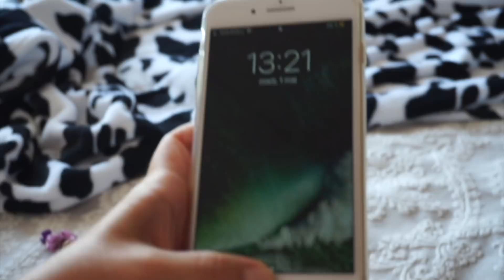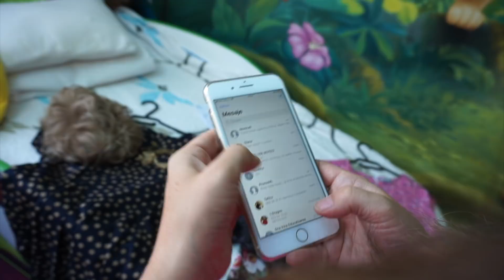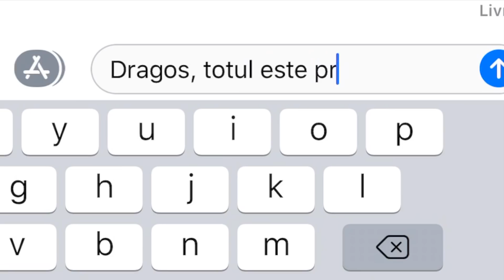Cel mai BUN Serial | Dupa culise la FETITA si CRISTALUL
Asteptam scrisori pe adresa
Moldova
Chisinau
str. Malina Mica11/4
2025 Post Restant
Bogdan`S Show

Bogdan's Show este un canal pentru copii. Aici Bogdan se distreaza la diferite locuri de joaca pentru copii cu bilute colorate si masinute. La fiecare teren de joaca trece pe toate toboganele. Mergem la terenuri de joaca din incaperi si afara. La aqua park Bogdan primeste o placere deosebita,  se joaca in apa cu cercuri gonflabile, stropeste cu apa distractia in apa este la maxim. Inpreuna cu Bogdan veti putea invăța poezii pentru copii de gradinită incepând cu poezii pentru 2 ani și mai departe, dar sunt destul de haioase și pentru maturi. Veți putea vedea video educative unde vom învăța animalele de la ferma și sunetele lor, animalele sălbatice din junglă sau din savana. Vom face despachetarea jucăriilor și le vom testa din toate punctele de vedere. Deschidem ouă Kinder Surprise după care vom face jucaria, construim LEGO care este distractiv și educativ, despachetam masini mari și mici cu conducere radio si fara. Animalelor le acordam o atenție aparte - veți vedea șarpi fioroși, paiangeni giganți, fluturi multicolori.
Cu Bogdan Show veți petrece timpul plăcut și util.
Înscriețivă la canalul Bogdan's Show ca să fim prieteni.

VidIQ gratuit
Biblioteci muzicale  GRATUITE